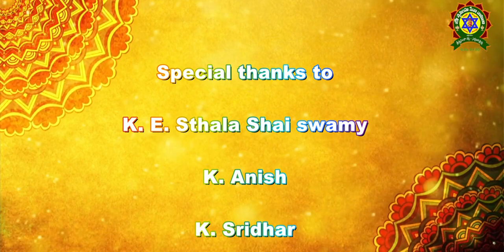జయ జయహో పాట || Jaya jayaho song|| ஜெய ஜெயஹோ பாடல்!!Ahobil mutt 46th HH Azhagiya Singar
This song is dedicated to holy spiritual person of Ahobil mutt, Acharya HH 46th Azhagiya singar (Sri Ranganatha yatheendra (jeeyar) mahadeshikan swamy)🙏🏻

👏🏻Credits :- Sri Nrusimha Seva Vaahini🔯

💰Production:- Dr. Krishna Chaitanya (BCM)

🎼Music director:- Y. Partha Sarathi

🎤Vocals:- Y. Partha Sarathi,
Dr. Manasa MV (Ranganayaki),
Y. Moukthica

🎧Last aalap: Aditya

🖋️Lyrics:- S. Aditya

🎹🥁Keyboard & Rythms :- Swamynath

🎷💽Audio & mixing :- Prakash

🎥🎞️Video editing :- Shiva(BCM)

📺Studio:- Adithya recording studio

K.E. Sthala Shai gaaru(BCM)👏🏻

Kappaganthu Anish

👉🏻 Like us & Follow us on